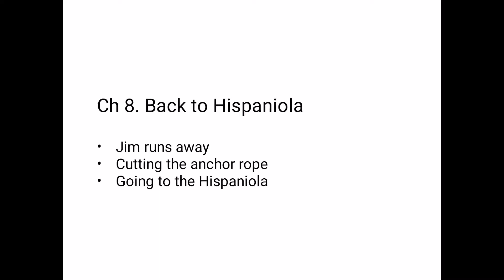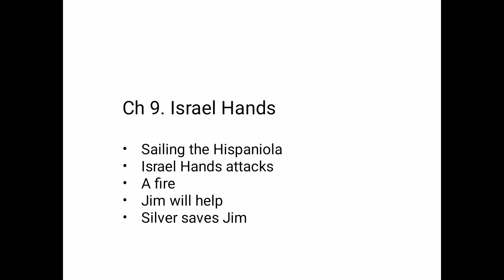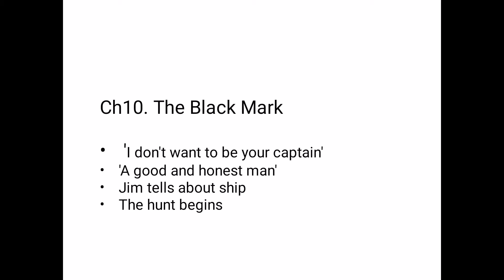Class 6th B, Subject English, Novel : Treasure Island